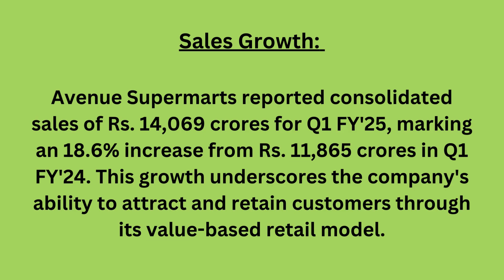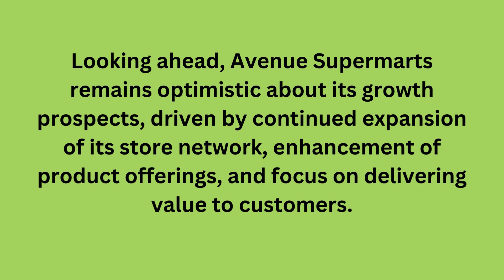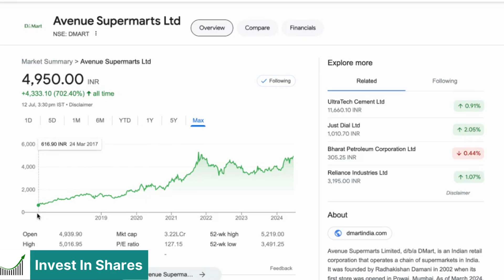Dmart Q1 FY'25 Results 📊 Complete Analysis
Sensex Updates
Investor
Trader
Long Term Portfolio
Swing Trading
Positional Trading